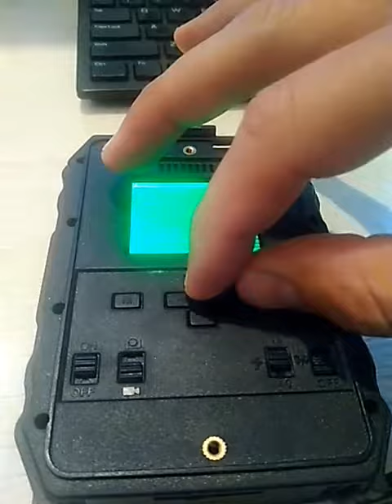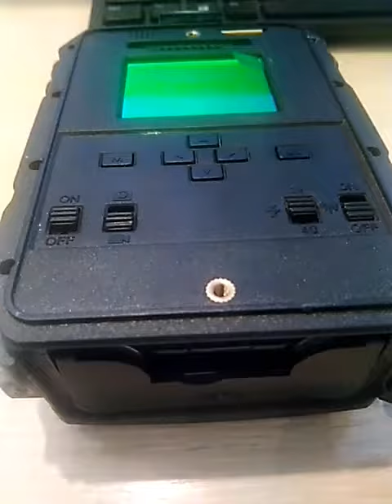Acorn AG-680M not working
After upgrade, nothing help, trail camera not working. Where is my warranty? After 4 months camera is broken down, acroncamera.com support is TERRIBLE!!!